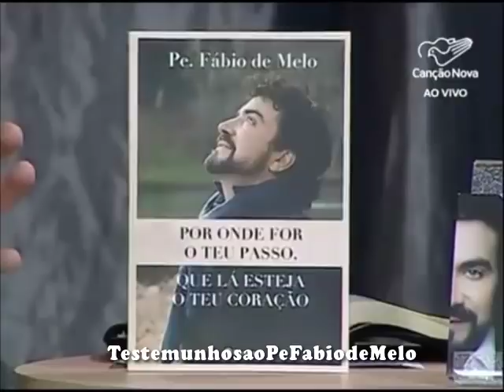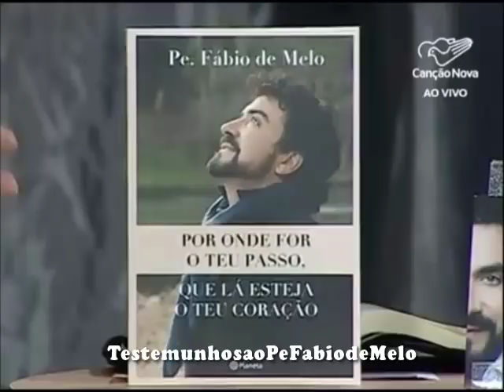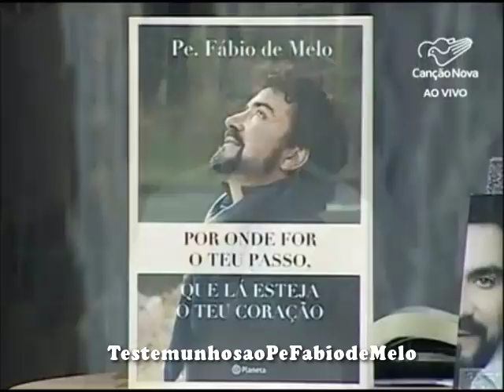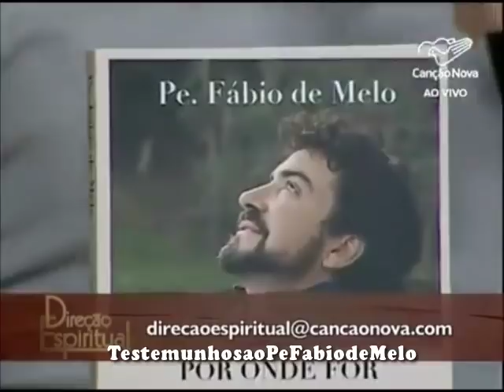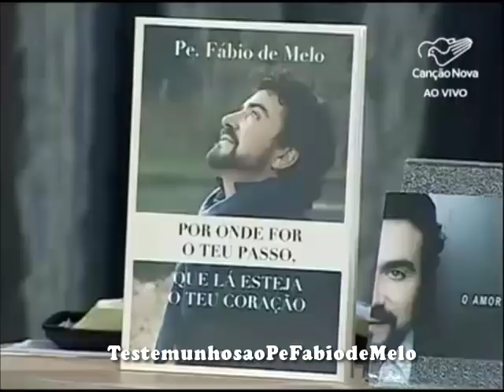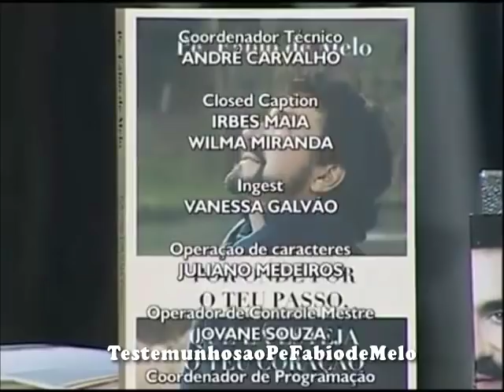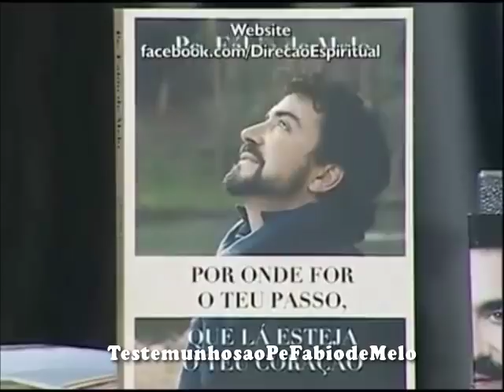Direção Espiritual com Pe Fabio de Melo A Voz Interior 13/03/2019